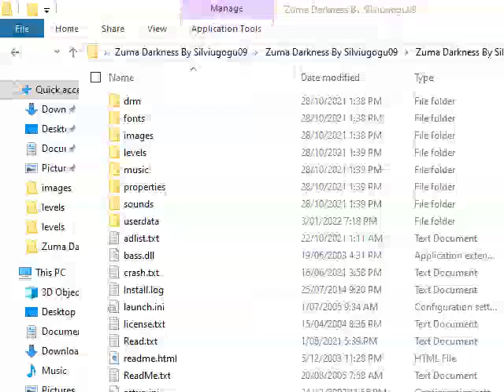Zuma Darkness Stage 11 Part 1-2